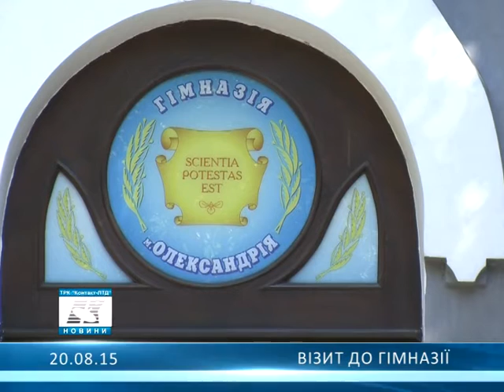Візит до гімназії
В Олександрії з робочим візитом побував голова Кіровоградської ОДА